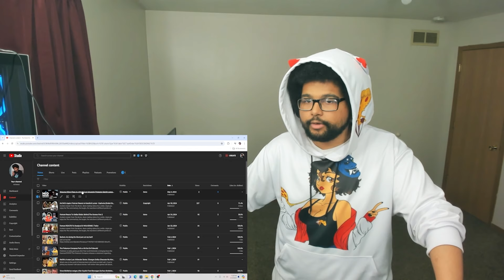Fatman React To Kendrick Lamar: Not Like Us | This A Hit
Content creator from The Bronx. Been making videos for a while. Hope you enjoy the The commentary, the laughs, the reactions & different points of view. Also, I’m honest.